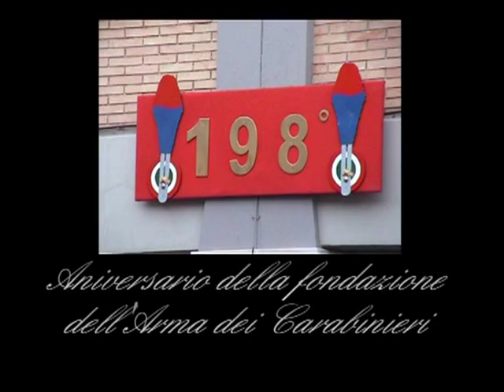Medaglia al valore concessa dal Presidente della Repubblica ai Carabinieri Norm di Fermo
ANCONA Festa dell'Arma dei Carabinieri. Premiazione dei militari del Norm di Fermo che salvarono la vita a un giovane extracomunitario che cercò il suicidio sui binari il 31 gennaio 2010. Il video